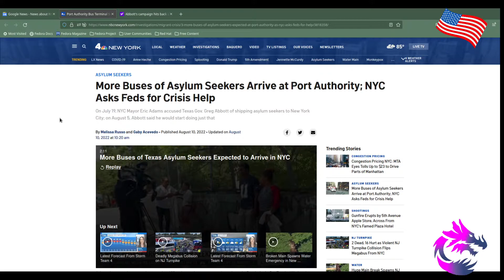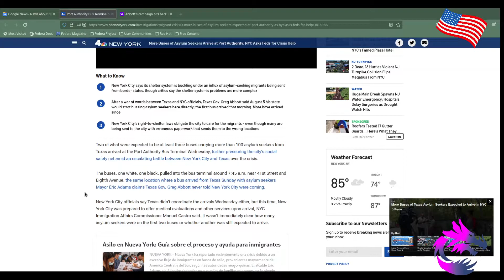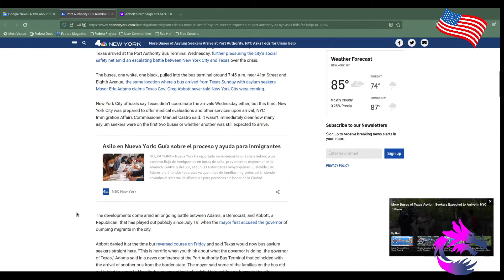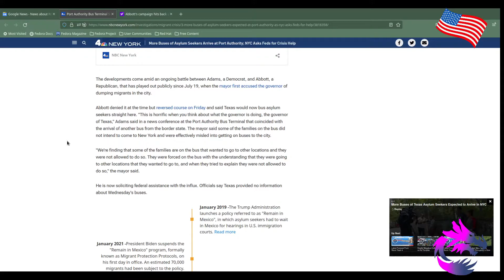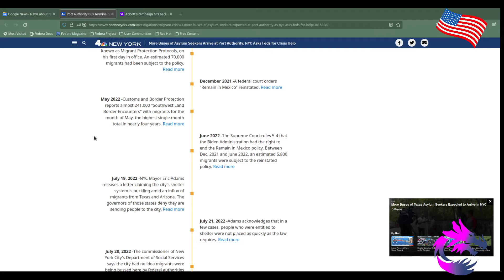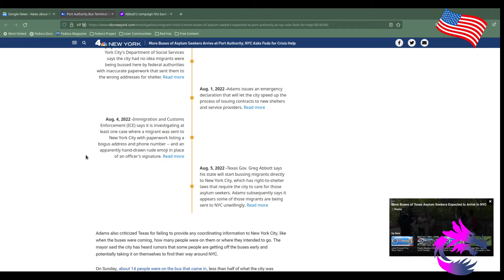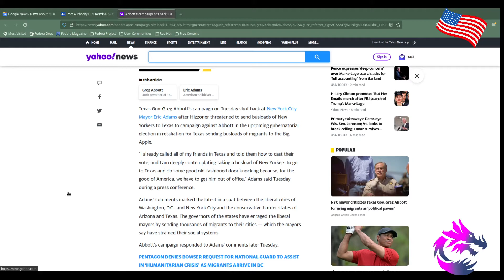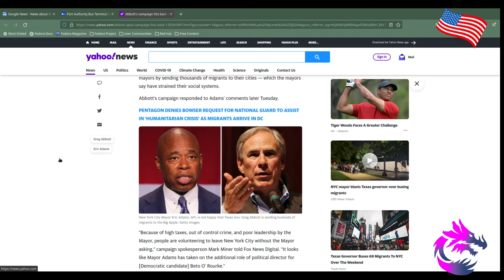New York Mayor Goes After Governor Abbott Over Invassion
New York Mayor Goes After
     Governor Abbott Over Invassion